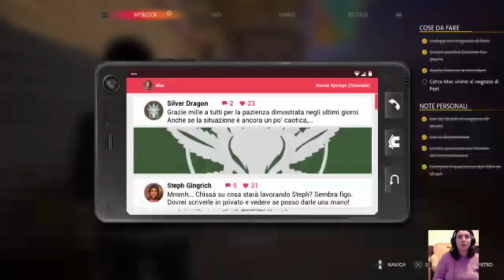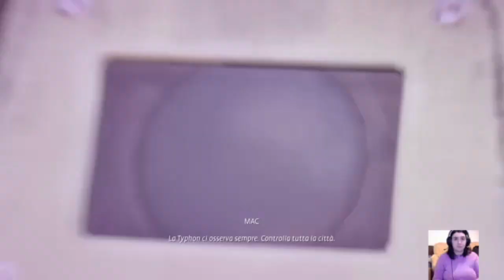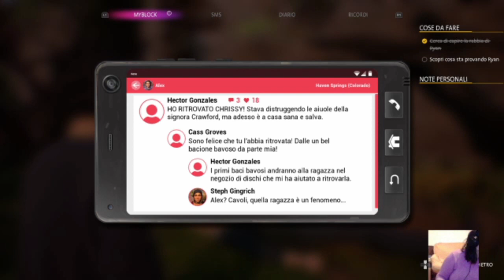Life is Strange TC Ep.14: Una nuova emozione!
ATTENZIONE:
L'EMAIL PER CONTATTARMI L'HO ELIMINATA MOMENTANEAMENTE E QUINDI PER ORA NON ESISTE QUELLA NUOVA.